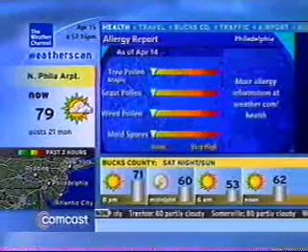Weatherscan IntelliStar - 04/15/2006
The Weatherscan IntelliStar version 2 from Bucks County, PA.